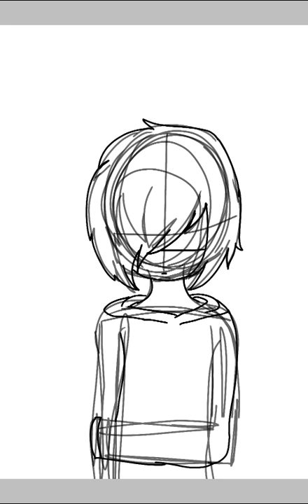Killer erol|| for erol drawings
Yeah...sorry it looks so bad ^w^''